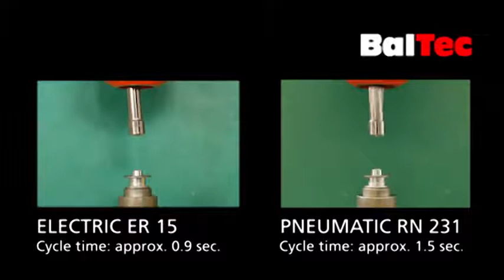BalTec: radial riveting ELECTRIC vs PNEUMATIC